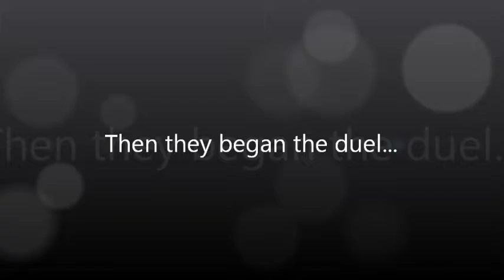If Animes Were Real!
This is what it would look like if "Animes" were real! Enjoy!